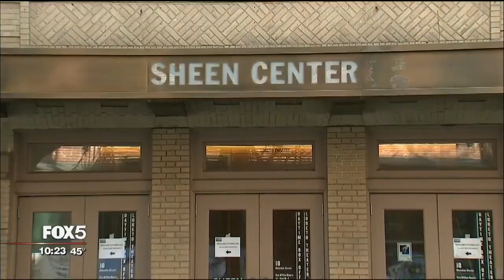'Pope's Astronomer' Embraces Science and Religion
Jesuit Brother Guy Consolmagno is a theologian and accomplished scientist with advanced degrees from MIT and Harvard University.

"My religion tells me who created the universe," Consolmagno said. "My science tells me how he did it."

He also holds another distinctive title. As the director of the Vatican Observatory, he is known as the "Pope's astronomer."

"He's a lovely, lovely man," Consolmagno said of Pope Francis. "What you see on TV is what he is in real life."

In 1582, Pope Gregory hired astronomers to create the calendar.

"Astronomy was originally used to keep track of time—to keep track of calendars," Consolmagno said.

By the end of the 19th Century, Pope Leo had the Vatican Observatory built.

"The pope wanted to show that the church embraced science," said Brother Guy, as he likes to be called.

On a recent night, he shared his passion for science and spirituality with Catholic high school students at the Sheen Center for Thought and Culture in Manhattan.

"Science has to be fun. I hope religion is fun," he said. "I am a firm believer that joy is a sign of God's presence."

He is as firm a believer in science as he is in his Catholic faith. He said science is a form of worship.

"God existed before creation existed, which is to say before space and time," Consolmagno said.

While he spends most of his time at the Vatican Observatory in Italy, he also oversees a Vatican observatory in Arizona where an advanced technology telescope helps scientists measure the size and motion of clusters of the galaxy. They also study shooting stars—meteorites—as they move through our atmosphere. Vatican scientists share their findings with scientists around the world.

"Everybody wants to know if there is life in the universe. I want to know if there's life in the universe," he said. "I don't know. We don't know yet."

Even though Consolmagno is an astronomer, he doesn't necessarily believe that heaven is only in the stars.

"Heaven is not a place," he said. "Heaven is the presence of God."

--SHARON CROWLEY